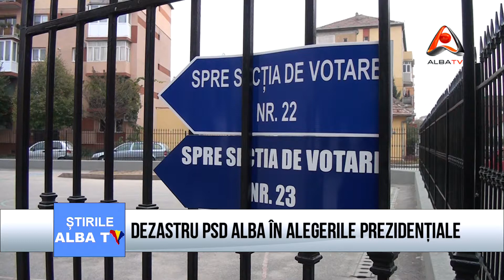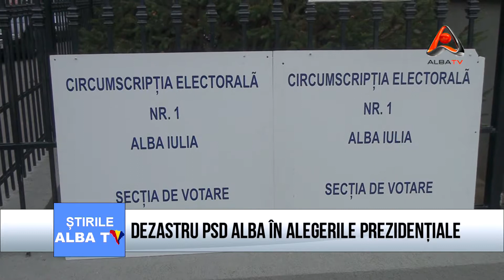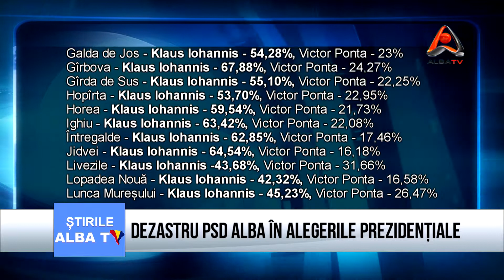DEZASTRU PSD ALBA IN ALEGERILE PREZIDENTIALE